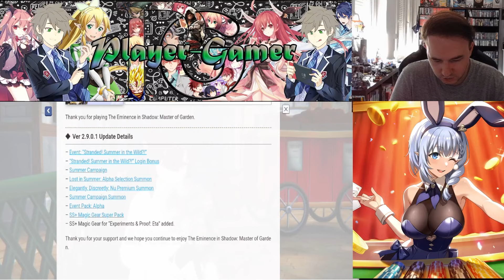L'ETE EST LA ! ENFIN DU PERSO EAU !!! INFOS THE EMINENCE IN SHADOW FR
Ma Guilde sur le jeux ! : 01GPK6ZBJSBPWNDMPMKQB0GW2J

Nouvelle vidéo infos sur the eminence in shadow aujourd'hui on parle de la nouvelle Alpha eau !